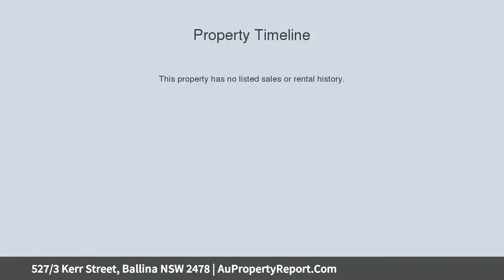527/3 Kerr Street, Ballina NSW 2478 | AuPropertyReport.Com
527/3 Kerr Street, Ballina NSW 2478
Property Type: house
Bedrooms: 3
Bathrooms: 3
Car Space: 2
Downsize and join the community at Reside